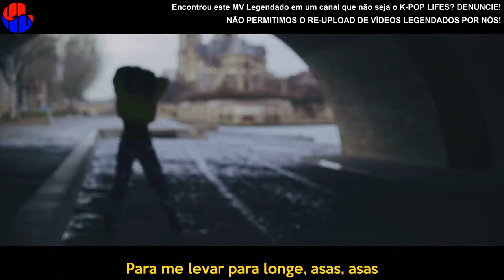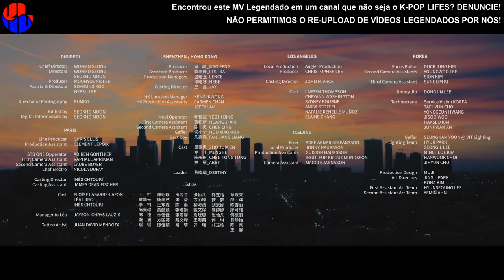《COMEBACK》LOOΠΔ/LOONA (이달의 소녀) - Butterfly Legendado PT | BR